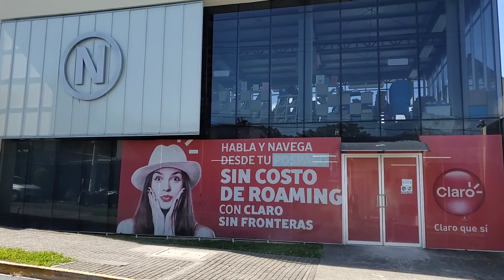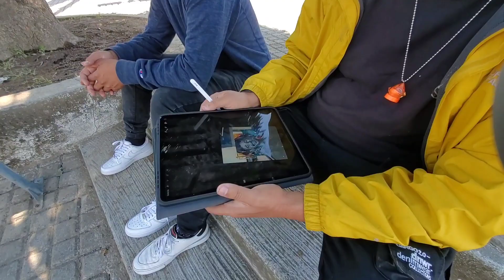el mural de @luisitocomunica en El Salvador, Pintado por